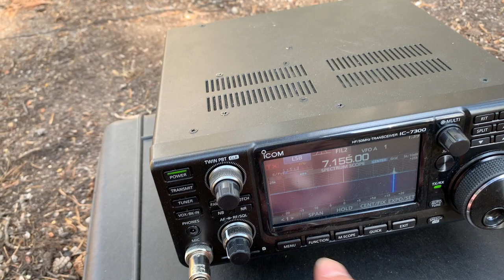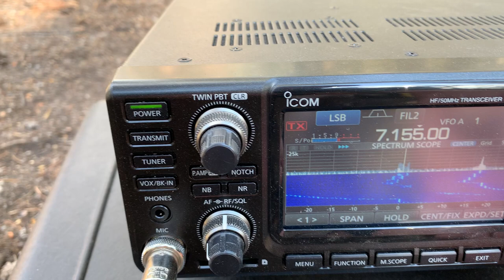NVIS at Mammoth Lake